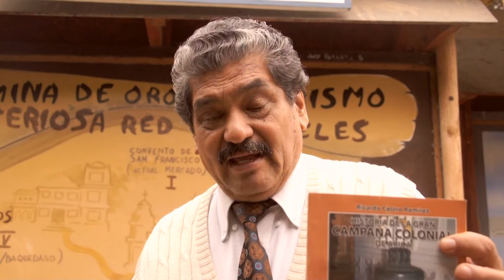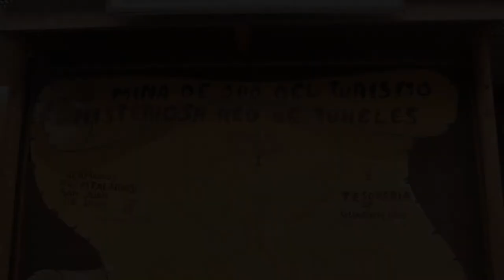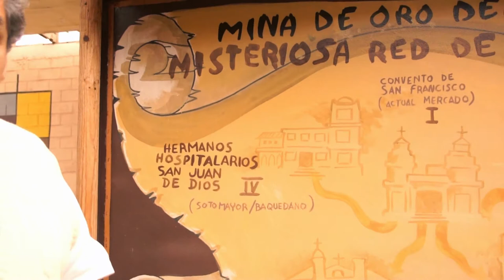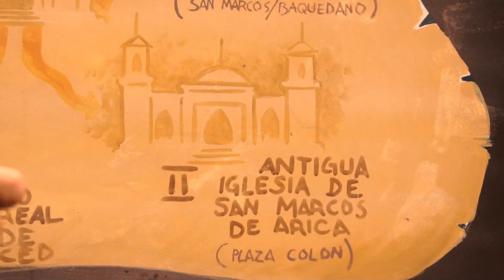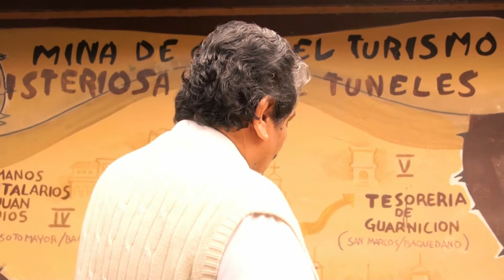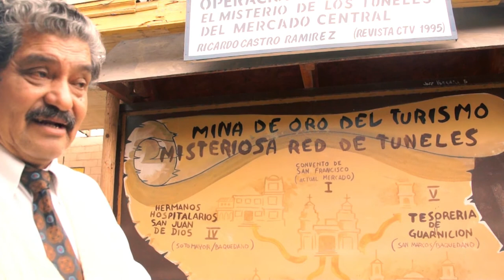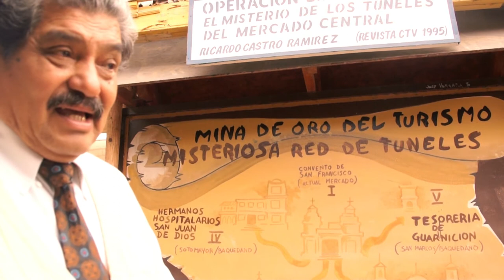Los Misterios del Mercado Central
El antiguo inmueble conocido tambien como "La recova" guarda el secreto de una red de pasadizos subterráneos de origen colonial. Probablemente construidos como refugio y bastión contra los ataques piratas, los túneles habrían conectado las sedes de varias órdenes religiosas, tal cual como lo comprobarían las excavaciones realizadas en 1991 en donde se encontrarían restos humanos pertenecientes al antiguo cementerio del Convento de San Francisco siendo también utilizados como almacenes y polvorines por el Ejército.

Gracias a Don Ricardo Castro.